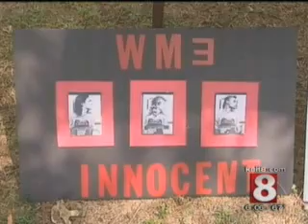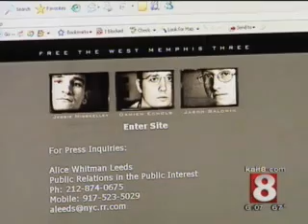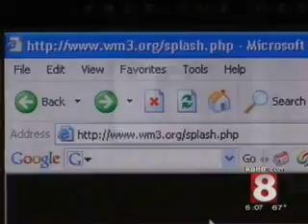KAIT's closer look at WM3 supporters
A closer look from KAIT at the supporters of the West Memphis Three